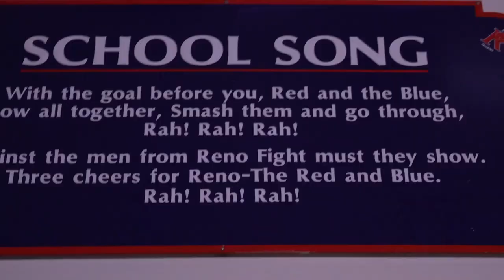Reno High School Volleyball 2021 Hype Video - TEASER